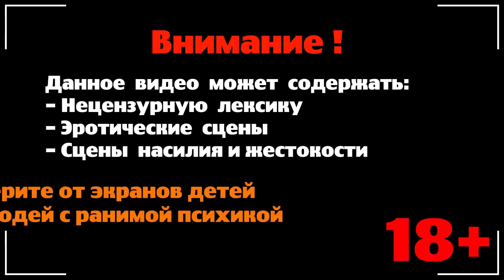Ведьмак 3: Травница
«Ведьмак 3: Дикая Охота» (польск. Wiedźmin 3: Dziki Gon) — мультиплатформенная компьютерная ролевая игра, разработанная польской студией CD Projekt RED по мотивам серии романов «Ведьмак» польского писателя Анджея Сапковского, выпущенная в 2015 году для Windows, PlayStation 4 и Xbox One. Игра является продолжением компьютерных игр «Ведьмак» и «Ведьмак 2: Убийцы королей», заключительной частью трилогии.

Действие игры происходит в вымышленном фэнтезийном мире, напоминающем средневековую Европу. Главный герой Геральт из Ривии, «ведьмак» — профессиональный охотник на чудовищ — отправляется в путешествие в поисках девушки по имени Цири, обладающей сверхъестественными способностями. В отличие от предыдущих игр серии, «Ведьмак 3: Дикая Охота» — игра с открытым миром: игрок может свободно путешествовать по обширным территориям, самостоятельно находя новые места и задания.